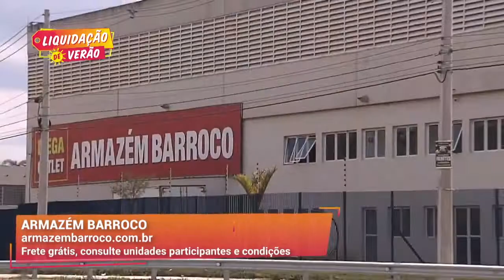Queima de Estoque em Móveis Rústicos I Armazém Barroco